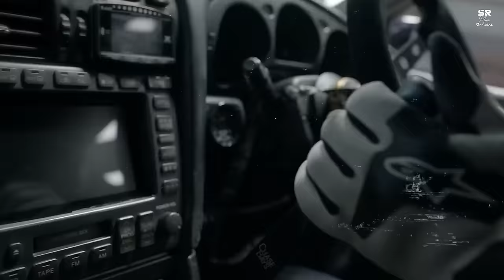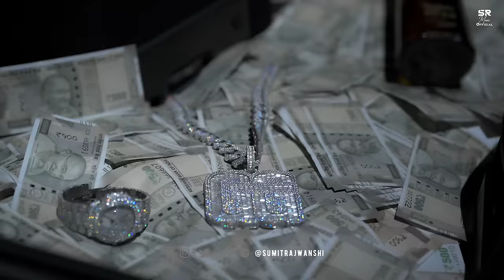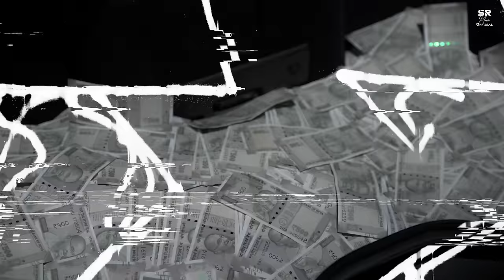Baazigar Mashup - DIVINE | DJ Sumit Rajwanshi | SR Music Official | Latest Mashup Songs 2022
Mashup - DJ Sumit Rajwanshi
Visuals - Sumit Rajwanshi